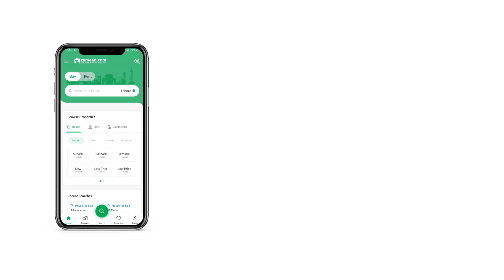2 KANAL RESIDENTIAL PLOT FOR SALE IN SECTOR PRISM DHA PESHAWAR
Dha Peshawar sector prism two kanal south army double road plot number 5 available for sale at reasonable rate.